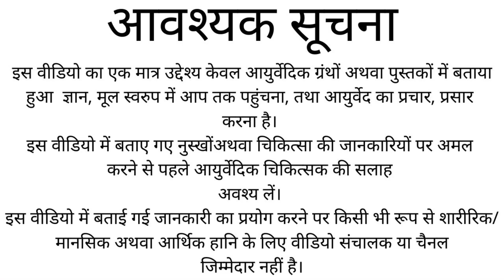आंख की गुहेरी कैसे ठीक करें, गुहेरी आयुर्वेदिक घरेलु नुस्खा, Stye Ayurvedic Treatment Remedy Hindi 1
आंख की गुहेरी कैसे ठीक करें, गुहेरी आयुर्वेदिक घरेलु नुस्खा, Stye Ayurvedic Treatment Remedy Hindi

चोमासन मैं होने वाले आंख की गुहारी काफे लोगों को दक्कत करते हैं या ये समय जायदतर मानसून का मौसम यानी छोमासन के मौसम मैं होते हैं। इस आंख के गुहारी के समय को आप किस स्थिति से घरे नुस्के के द्वार थेक कर सकते हैं इसे जानकारी माने आपको वीडियो है मैं दे है, जिस्का प्रयोग कर के आप घुरी के शूरु के प्यारे वह नुस्खे हैं समय से निवारण पा सकते हैं।

Chomason mai hone vaale aankh ke guheri kaafe logon ko dikkat karte hai or ye samasya jayadatar monsoon season yani chomason ke season mai hote hai. Is aankh ke guheri ke samasya ko aap kis prakar aasani se gharely nuske ke dwara theek kar sakte hai iske jaankari mane aapko is video mai de hai, jiska prayog kar ke aap ghuri ke shuru mai he is nuskhe ka pryog kar ke aankh mai guheri ke samasya se nivaran paa sakte han.

Also Watch:
1. आंख की गुहेरी कैसे ठीक करें, गुहेरी आयुर्वेदिक घरेलु नुस्खा, Stye Ayurvedic Treatment Remedy Hindi 1

2. आंख की गुहेरी कैसे ठीक करें, गुहेरी आयुर्वेदिक घरेलु नुस्खा, Stye Ayurvedic Treatment Remedy Hindi 2
3. आंख की गुहेरी कैसे ठीक करें, गुहेरी आयुर्वेदिक घरेलु नुस्खा, Stye Ayurvedic Treatment Remedy Hindi 3
4. आंख की गुहेरी कैसे ठीक करें, गुहेरी आयुर्वेदिक घरेलु नुस्खा, Stye Ayurvedic Treatment Remedy Hindi 4

Questions covered: आंख की गुहेरी कैसे ठीक करें, आंख की गुहेरी आयुर्वेदिक घरेलु नुस्खा, गुहेरी आयुर्वेदिक घरेलु नुस्खा, guheri,गुहेरी,guheri in eyes treatment in hindi,stye ayurvedic treatment remedy hindi, stye ayurvedic treatment hindi, stye ayurvedic remedy hindi, stye ayurvedic remedy, stye treatment remedy hindi, guheri ka ilaaj,guheri kaise thik kare,guheri ka ilaj,guheri ko kaise thik kare,guheri ki ganth ka ilaj,guheri ka gharelu ilaj,guheri ki dawa,guheri thik karne ke upay,गुहेरी का घरेलू इलाज,गुहेरी कैसे ठीक करें,गुहेरी ठीक करने के उपाय,गुहेरी का इलाज,गुहेरी की दवा,गुहेरी की दवा बताइए,गुहेरी को कैसे ठीक करें,गुहेरी मिटाने के उपाय,गुहेरी कैसे मिटाएं,गोहाअंजनी घरेलु इलाज,गुहेरी घरेलु इलाज,गुहेरी होम रेमेडी